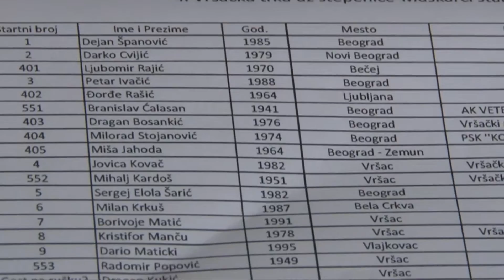Trka stepenicama 2016 Vršac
S A O P Š T E N J E
U nedelјu 29. maja 2016. godine, na dan gradske slave, svetog Teodora Vršačkog, „Vršački atletski klub 1926“,  organizovao je četvrtu po redu „Trku uz stepenice 2016“. Start muške i ženske bio je iznad gornjeg parkinga Centra Milenijum, a cilj je bio na kraju stepeništa kod  Crkve Svetog Križa. Staza je najteža od svih trka uz stepenice u našoj zemlji, dužine oko 750 m, sa visinskom razlikom od oko 107m, uz konstantan uspon od oko 18% i sa ukupno 430 stepenika
Na trci je učestvovalo 130 trkača, što je najveći broj do sada. Pored 70 muškaraca i 16 žena, trku je završilo i 44 dečaka i devojčica, članova Vršačkog atletskog kluba 1926. Trka je ponovo imala internacionalni karakter jer su pored domaćih takmičara, bili gosti iz Republike Srpske, Crne Gore, Slovenije i Španije.
Pobednik muške trke je Kristijan Stošić iz Beograda, jedan od najboljih trkača planinskih trka u Srbiji, član AK Mladost iz Užica sa izvanrednim vremenom od 4 minuta, 7 sekundi i 48 stotinki što je novi rekord staze. Drugi je bio Saša Stolić, naš elitni dugoprugaš, takođe iz Beograda, sa vremenom 04:22,15, dok je treći predstavnik Crne Gore, Miloš Dragović, član AK Partizan iz Beograda koji je postigao vreme: 04:34,12.
Pobednica ženske trke je Mariana Lukić-Čegar, uspešna maratonka, članica AK Apatin sa novim rekordom staza za žene: 5 minuta, 54 sekunde i 24 stotinke. Drugoplasirana je bila prošlogodišnja pobednica, Dragana Marinković, iz Beograda, članica AK Kosovo Polje, sa vremenom 06:14,03. Zanimljivo je da je Dragana takođe trčala brže od prethodnog rekorda staze koji je bio u njenom vlasništvu. Treća je bila Marija Kanački iz Vršca, članica AK Partizan iz Beograda sa vremenom 06:22,75. Marija je ujedno i najbolja Vrščanka čime je zaslužila i prigodan pehar.
Pehar za najboljeg Vrščanina osvojio je je Ivan Galamboš, član Fight club Viva, sa vremenom 05.22,03, šesti u ukupnom plasmanu. Najprijatnije iznenađenje trke bio je plasman sedamnaestogodišnjeg Davida Jovanovića iz Vračev Gaja, kome je ovo bila trka, a osvojio visoko 4. mesto u jakoj konkurenciji, sa vremenom 04:50:42.
Po uzoru na standarde najboljih trka u zemlji, uvedena je novina proglašenja pobednika u veteranskim kategorijama. Tako je pobednik u konkurenciji mlađih veterana, od 40 do 54 godine, Miloš Savić iz Beograda, član TAK Cerski junaci sa vremenom 5:33,24 koji je ujedno osvario najbolje vreme računajući sve veterane. Drugoplasirani je Dragan Nikolić iz Beograda, takođe član TAK Cerski junaci, koji je postigao vreme: 5:47,00, dok je treći Milorad Stojanović iz Beograda sa vremenom 06:08,00. U konkurenciji starijih veterana u koje spadaju takmičari sa 55 i više godina strarosti, najbolji je gost iz Republike Srpske, Pero  Mijatović sa 7 minuta i 10 sekundi, drugi je Vrščanin Dragan Gulabovski, sa 7 minuta i 26 sekundi, a treći Radomir Popović, takođe iz Vršca, sa vremenom 8 minuta i pet sekundi. U konkurenciji veteranki, najbolje su Vrščanke Jovanka Martinović sa vremenom 08:12,62 i Alena Pajić sa 08:25,70.
Pored nabrojanih osvajača medalja, nagrađeni su i takmičari u obe konkurencije, plasirani do 8. mesta koji su dobili prigodne poklone zahvaljujući vršačkim firmama Compact i Maximus, kao i Turističkoj organizaciji Vršca.
Najboljim takmičarima nagrade su uručili Dejan Santrač član opštinskog veća zadužen za sport, Jovica Momirov, generalni sekretar Sportskog saveza Opštine Vršac, kao i rukovodeći ljudi Vršačkog atletskog kluba, Nenad Habibović, Ištvan-Gaša Heđeši i Dražen Jovanović.
Vršački atletski klub se zahvaljuje svim učesnicima trke, kao i brojnim sponzorima koji su omogućili da ovaj događaj protekne u veličanstvenom ambijentu, do sada nezabeleženom na trkama ovog tipa.

Za Vršački atletski klub 1926
Nenad Habibović, predsednik